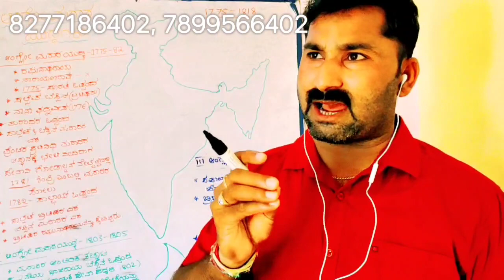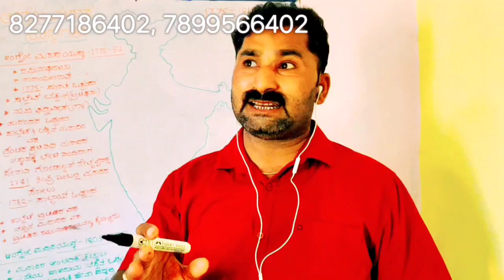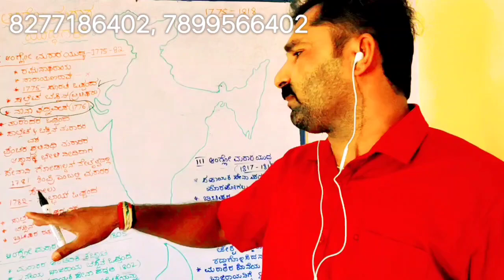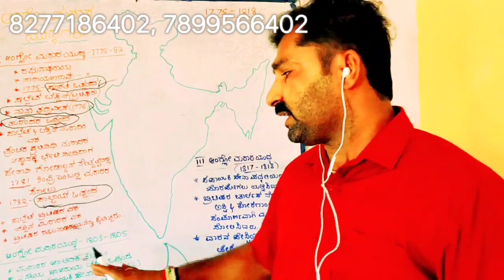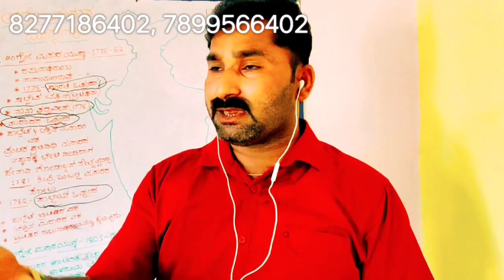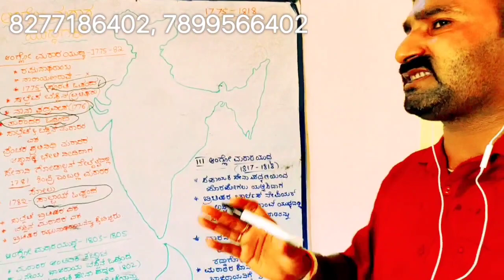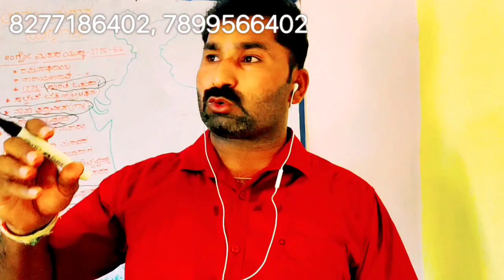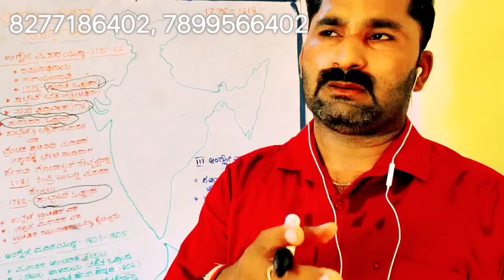""ಆಂಗ್ಲೋ ಮರಾಠ ಯುದ್ಧಗಳು# ನಿಮ್ಮ ಮಾಜಿ ಸೈನಿಕ ಶಂಕರ ತುಕ್ಕನ್ನವರ ❤ ,🙏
🇮🇳🙏ಪ್ರಯತ್ನ ನಿಮ್ಮದು ಪ್ರೋತ್ಸಾಹ ನಿಮ್ಮದು 🇮🇳🙏❤
ನಿಮ್ಮ ಕರುನಾಡು ಸೈನಿಕ ತರಬೇತಿ ಕೇಂದ್ರ ಮೂಡಲಗಿ
ಸದಾ ನಿಮ್ಮ ಸೇವೆಯಲ್ಲಿ ಧನ್ಯವಾದಗಳು